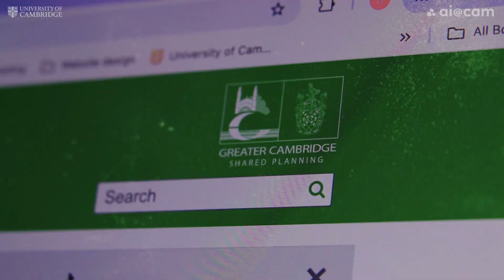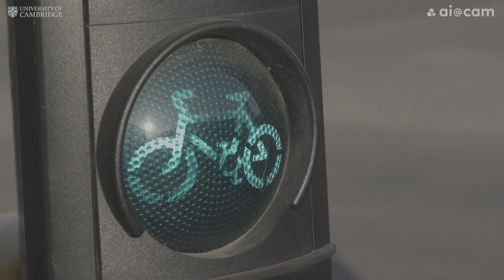AI-deas project: AI and city planning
Cambridge researchers are helping local authorities make ethically-informed decisions about using AI in their work. Putting principles into practice, a collaboration with Greater Cambridge Shared Planning Service is supporting the introduction of a new AI tool designed to speed up the process of reviewing the thousands of consultation comments from local residents on everything from housing, transport and infrastructure to environmental policies.

The project is funded and supported by the AI-deas programme hosted by ai@cam, the University of Cambridge’s mission to drive a new wave of AI innovation that delivers public value.